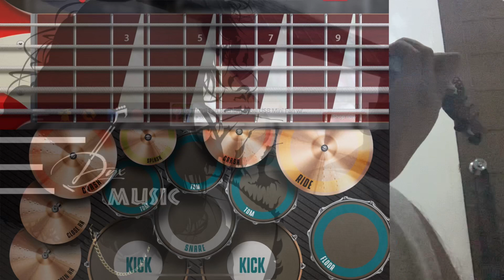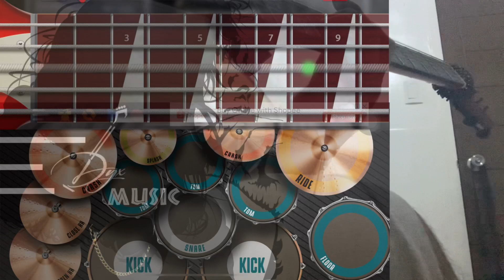Pokemon OST - Jason Paige